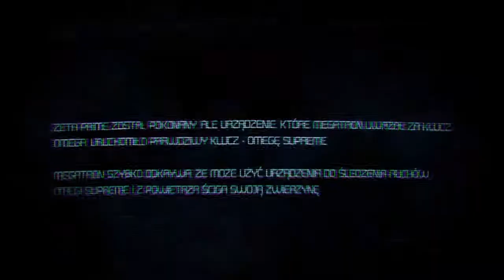Transformers Wojna o Cybertron - 4 - Śmierć Nadziei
Transformers Wojna o Cybertron

Śmierć Nadziei / Death of Hope

Boss: Omega Supreme (27:46)

Wymagania Sprzętowe:
-System Operacyjny: Windows XP
-Pamięć: 2 GB
-Procesor: Core 2 Duo E4300, 1.8 GHz
-Karta Graficzna: GeForce 7900 GT